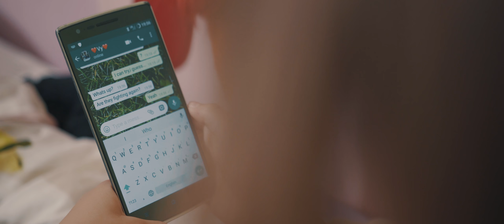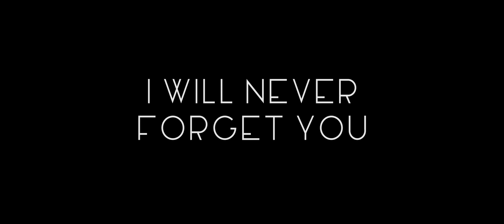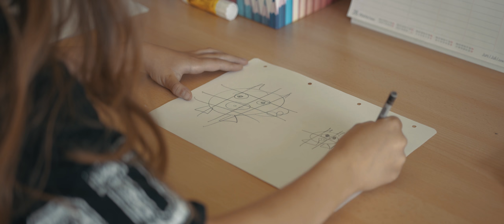I will never forget you | MyRodeReel 2017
Written, directed, filmed and edited by: BIRCHBAUER MATTEO, TRITTHART FABIAN

Cast:
TRANTOW ELENA

Vocies:
EKAM FELIZIA
BERGMANN JULIA
PETROWITSCH GREGOR

Crew:
Director's Assistant: PARTL LUKAS
Prodution Sound: EKAM FELIZIA
Make-up: KÖLBL INES

Special Thanks:
JAKOB M. ERWA
EVA ROSENKRANZ
ROBERT NIESSNER
DANIELA HODSCHAR
SUSANNE GMEINER
PATRIK FLEIT

5:54 AM (Dawn) (2016) - ROSS BUGDEN